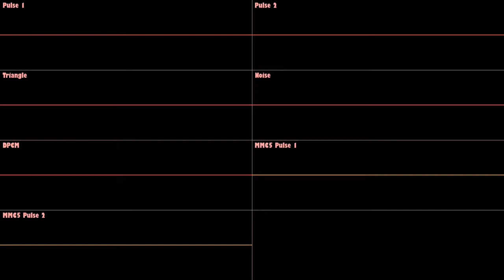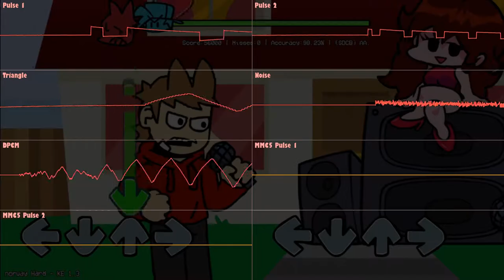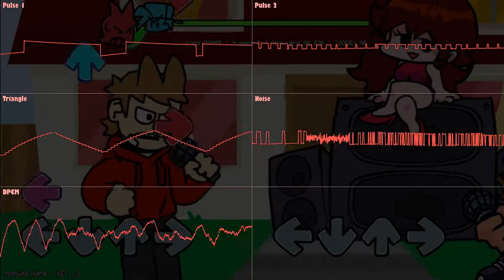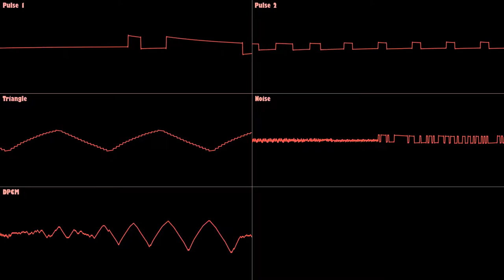Friday Night Funkin' (Tord Mod) - Norway [8-bit NES (142hz overclocked) 2a03+MMC5 Cover]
Funny Tord

Timestamps:
0:00 w/ vocals
1:33 Instrumental

Credits to:
-bbpanzu (Mod Creator)
-Eddsworld/Tord himself (The character Tord)

Made with:
-jOCC-Famitracker
-Corrscope